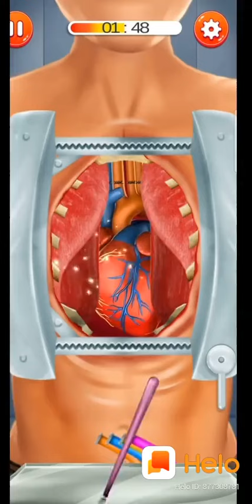Jo phuca mara dil ka hal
Lover mom dad